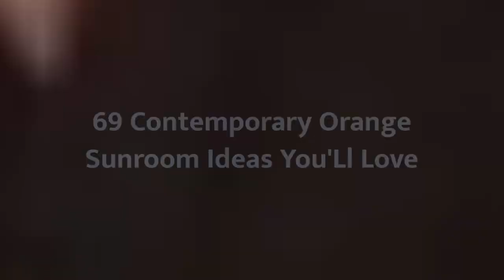75 Contemporary Orange Sunroom Design Ideas You'll Love ♡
Browse photos of contemporary sunroom designs and decor. Discover ideas for your contemporary four seasons room addition, including inspiration for contemporary sunroom decorating and layouts.

0:00:00 - Intro
0:00:12 - Contemporary Orange Sunroom Design Ideas You'll Love: Inspirations 1 to 25
0:01:34 - Contemporary Orange Sunroom Design Ideas You'll Love: Inspirations 26 to 50
0:03:09 - Contemporary Orange Sunroom Design Ideas You'll Love: Inspirations 51 to 75